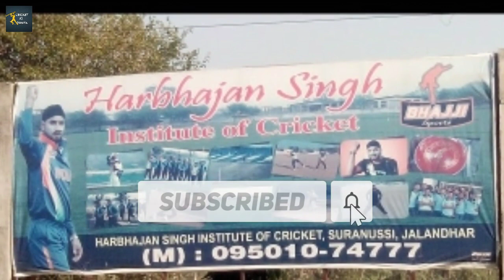Top 5 Cricket Academy In Punjab | Punjab Ki Top-5 Cricket Academy |Best Cricket Academy Of Punjab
Top 5 Cricket Academy In Punjab | Punjab Cricket Academy Fees | Punjab Cricket Academies |
Hello Dosto Cricket ki duniya mein aapka Swagat hai .